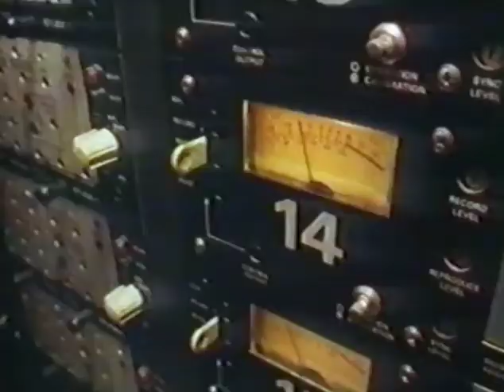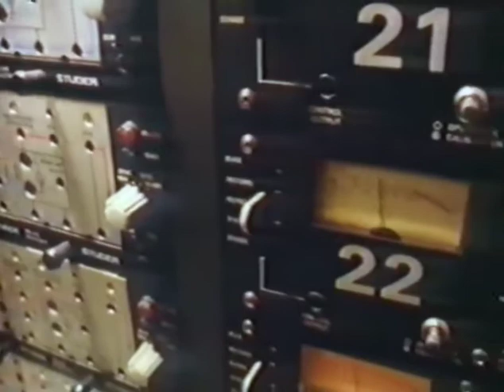Happy Mondays | Moving In With | 1988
New edit of Happy Mondays studio footage, cut to Moving In With, from the 1988 album Bummed.

Bummed, to quote the BBC’s Daryl Easlea, “represented something of a great leap forward for the Happy Mondays. The shambolic monotony of their John Cale-produced debut (album)… was replaced by well, a Martin Hannett-produced shambolic monotony.”

Happy Mondays were a band formed in Manchester in 1980. During their early years, despite being on Factory Records, and apparently part of the alternative music scene, the band were perhaps misunderstood by many fans of the genre. The loose funk grooves of early records, like Freaky Dancin’, and it’s hooligan poetry, “You don’t like that face ‘cos the bones stick out, you don’t like that mouth ‘cos it’s much too loud”, and the Manchester Football Casuals image of the group, were unusual and unpalatable to some.

However, by the time of 1988’s Bummed, Happy Mondays had lucked onto the second summer of love moment. Despite the album being somewhat guitar-based Indie, the Can/Funkadelic/Northern Soul-esque grooves, the attitude, the clothes and the pills meant they were the right band in the right place, at the right time, bridging the gap between alternative rock and the emerging Rave scene.

In the late 70’s / early 80’s, Martin Hannett had been a director and partner in Factory Records. He was in-house producer of many of the early records on the label, and made a huge contribution to the sound of some great music, including Joy Division, New Order and Magazine. His production techniques were groundbreaking, utilizing synthesizers and looping, echo and delay technology that could elevate fairly conventional sounding artists, into much more sophisticated and distinctive sound universes. However by 1982, due to a falling out over money, Hannett sued Factory and went his own way.

It seems that bringing Hannett in to produce Bummed was the idea of Happy Mondays manager Nathan McGough. By ‘88 Hannett was not in good shape; he was overweight and drinking heavily. However, Hannett’s indulgences, were equaled by the bands own. Nathan McGough; “There was a lot of ecstasy taken on a daily basis during the making of Bummed, we took two hundred E with us but they ran out after ten days so I had to go back to Manchester and collect another hundred.”

During the recording of Bummed, the Mondays were in a honeymoon period with ecstasy, and the drug was having an enormous influence on their music. Alex Petridid, of The Guardian: ”What (Bummed) captures, however, is not the hug-a-stranger euphoria of the perfect E experience, but the queasy, disorientating claustrophobia of overindulgence.’ Shaun Ryder’s lyrics are obscure tales of hedonism, sex and villainy. On Moving In With, Ryder warns:

We're moving in, with you
You're moving in, on me and
Henny Penny
Cocky Locky
Goosey Loosey
Turkey Lurky
Ducky Lucky
Chicky Licky

It may not be clear precisely what is meant, but I think it’s safe to say; there goes the neighborhood.

Bummed is shot through with the influence of Nic Roeg and Donald Cammell’s movie Performance. The album contains samples, quotes, and even one song named after it. Shaun Ryder: “Performance had a big effect on me. I watched that film fucking eight hours a day. At the time we were taking a lot of acid as well as E and that film would be on a constant loop from morning to night. I robbed a lot of stuff out of that.”

To see what a difference a year, and a bunch of pills had made, check out this rehearsal of Moving In With, from August ’87:

Some of the information here came from an excellent The Quietus article. Worth a read, if you are fan

Chancing on the Granada TV "Information Technology" video, featuring the Mondays, was a eureka moment for me. I’ve loved Bummed since it came out, and it was astonishing to see clips of Hannett, Ryder and co in the studio, actually recording the album in ’88. So I knew immediately I had to use the material to make a video for Moving In With.

“Bummed” recording sessions • The Slaughterhouse, Yorkshire and/or Strawberry Studios, Manchester • August / September 1988. From a Granada TV “Information Technology” • 1988

Audio:
Happy Mondays | Moving In With | From the album Bummed | November 1988

Musicians
Shaun Ryder | vocals
Paul Ryder | bass
Mark Day | guitar
Paul Davis | keyboards
Gary Whelan | drums
Mark "Bez" Berry | Bez

Produced | Martin Hannett

NachosVideos.com
Facebook.com/TheNachoVideos
YouTube.com/NachoVideo
DailyMotion.com/NachosVideos